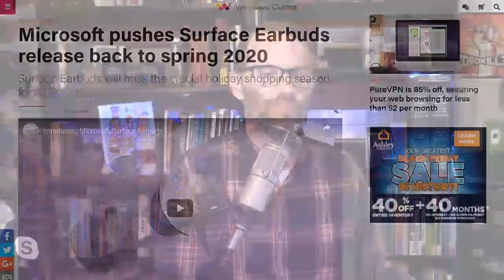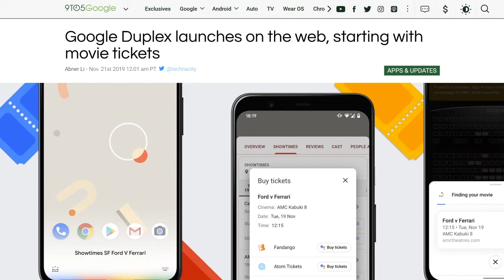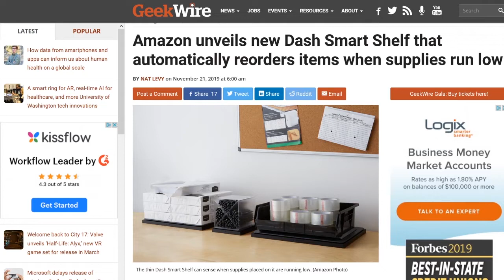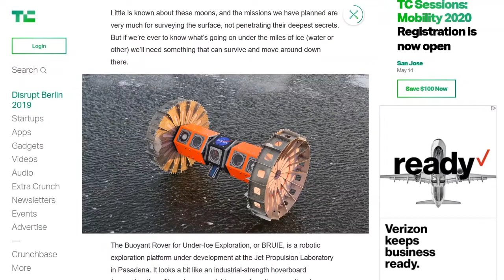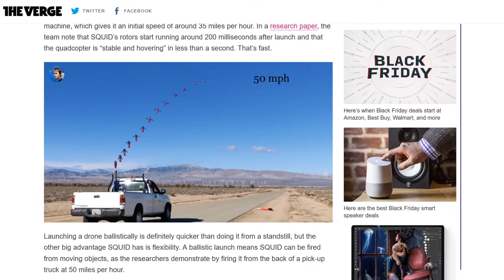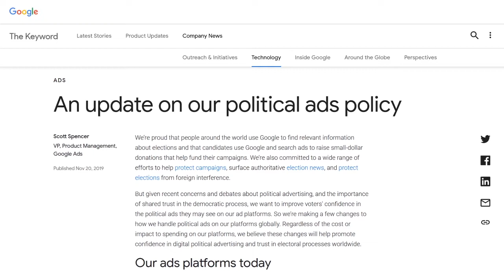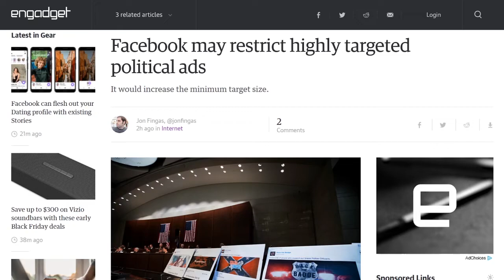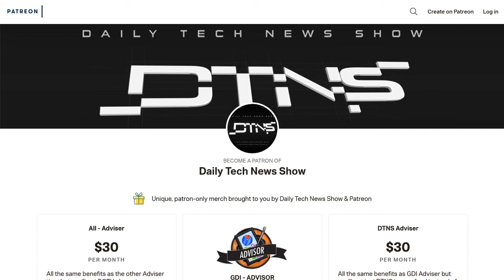Snitch Shelf - DTNS 3663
Google has rolled out an updated policy regarding political ads on the platform. We examine to see what changes were made and effect, if any, the policy will have.

Today’s guest:
Justin Robert Young

Next guest:
Trisha Hershberger